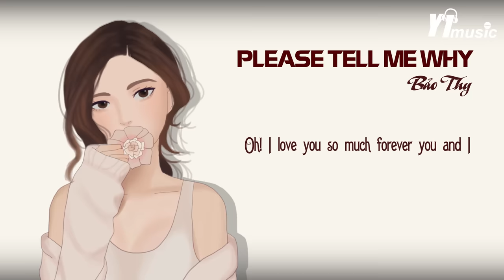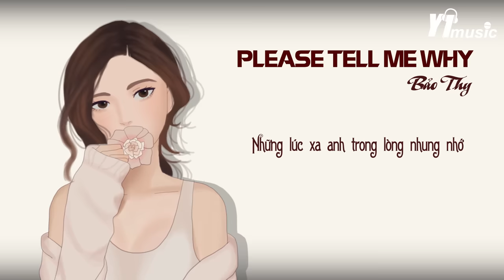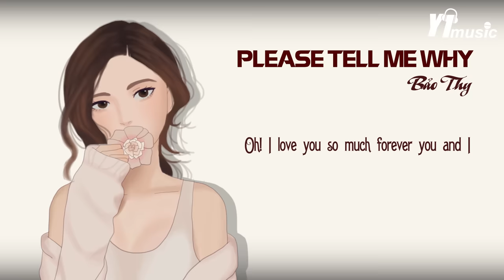BÀI HÁT HUYỀN THOẠI | Please Tell Me Why - Bảo Thy X Vương Khang | LYRIC VIDEO